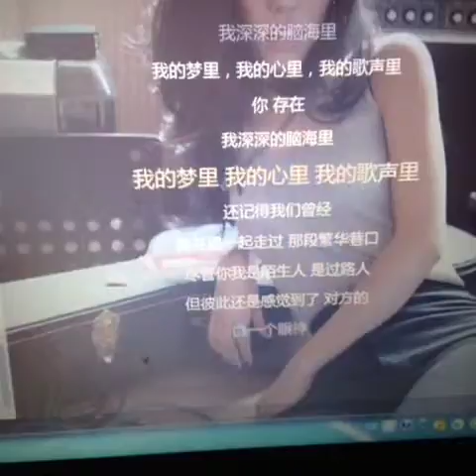我的歌声里喜欢的可以关注我weiboSimon景同时喜欢听我唱歌的记得double hitsi love all ya唱歌音乐